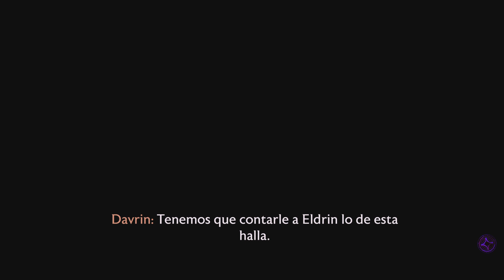Dragon Age: The Veilguard